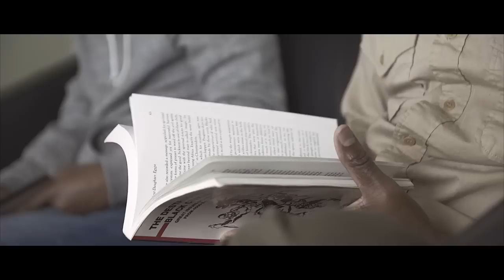Blueprint "Hoop Dreamin" feat Has-Lo Official Music Video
From Blueprint's upcoming album Two-Headed Monster available on 5.22.18. Preorder Tour dates below

7/06 Spokane, WA @ The PIN!